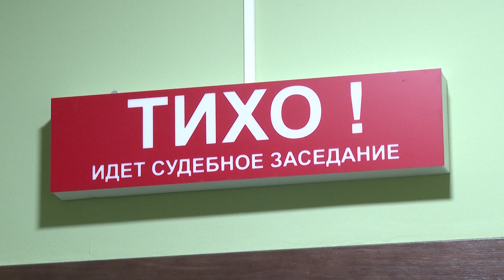Суд над блогером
В Череповце судили отсидевшего за разбой и наркотики блогера